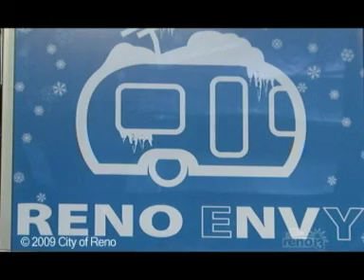City of Reno NV Metro Pulse Reno Envy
This piece highlights a local company that designs and markets shirts with  "Reno Envy" designs. The Reno business also has a sister company Fuel Promotions. The owners recently opened a shop in the West Street Market. Apart from their Reno Envy line, the designer creates clothing for the Reno Aces, Alpine Meadows, Mt. Rose Ski Resort, Artown and other groups. The story aired in the City of Reno Metro Pulse program that focused on art and culture in the Reno area.